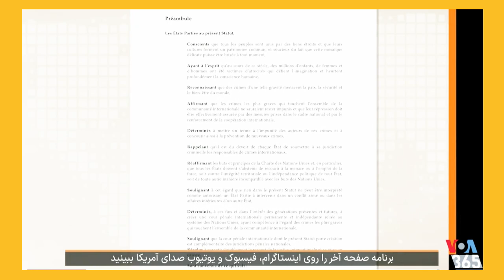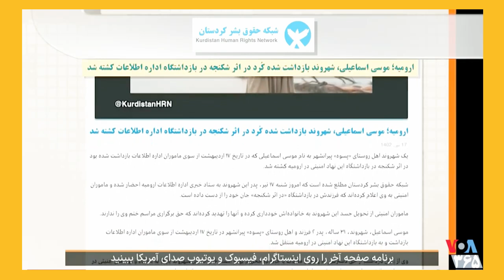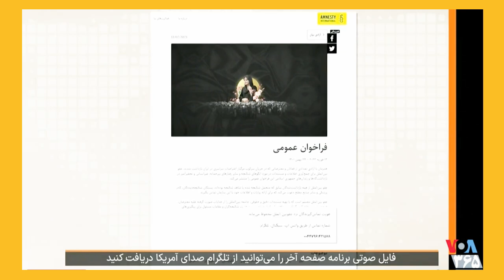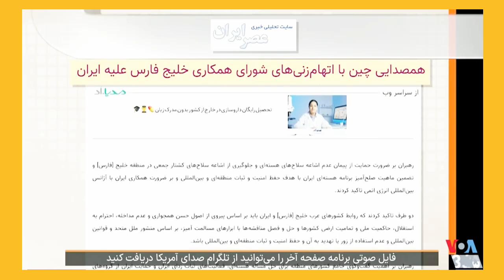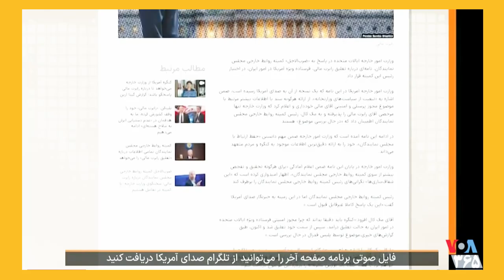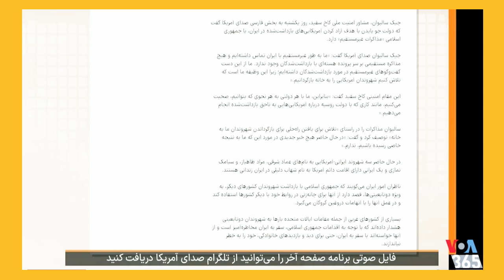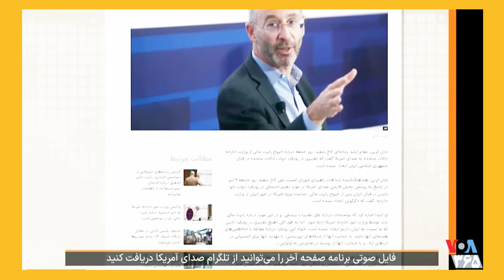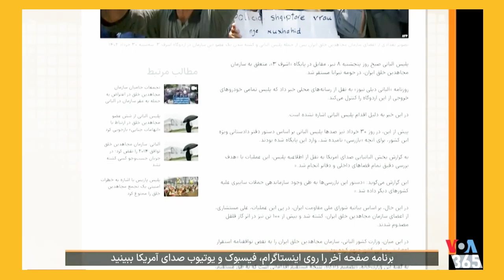ناپدیدشدگان در ایران « زندان سیدعلی خامنه ای لواطی » ـ فلاحتی ـ حسن داعی ؛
Persian News Network, Voice Of America, Last page,